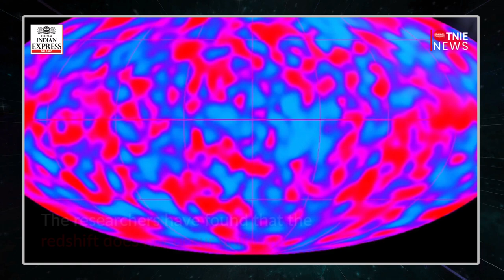Four Indian scientists challenge Big Bang Theory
In what could dramatically change the way astrophysicists look at the birth of the Universe, four IndianScientists , including one from Bengaluru, have challenged the BigBangTheory related to its origin. The theory holds that the Universe was born out of a highly compressed, dense and microscopic point (called singularity) which exploded with a huge force some 13.8 billion years ago, resulting in everything arising from that singularity moving outwards in all directions. From this, all cosmic matter (as we know it today) was formed at different stages through time until now.